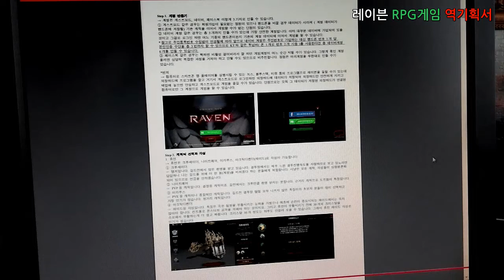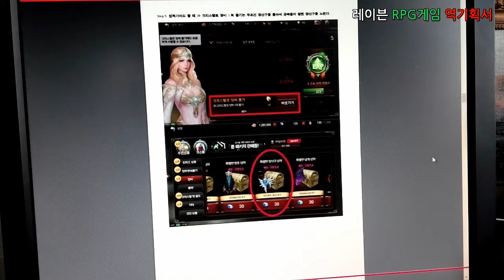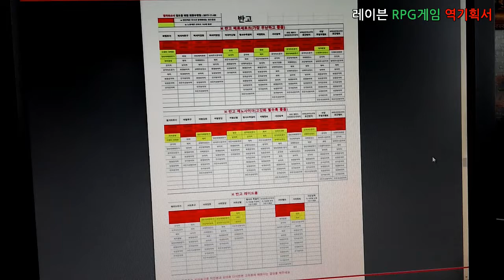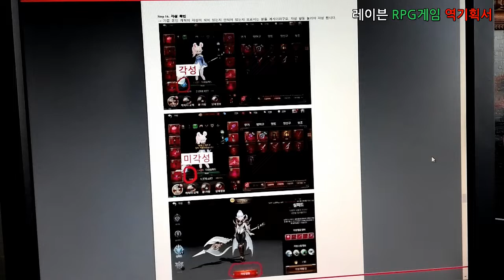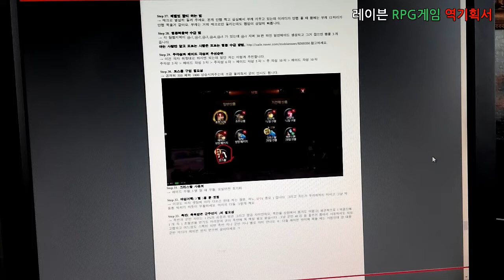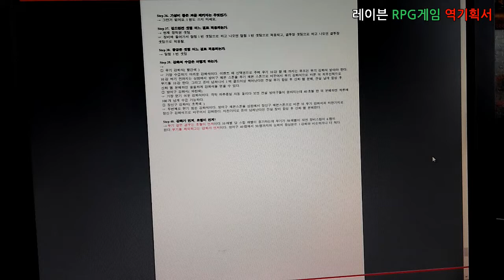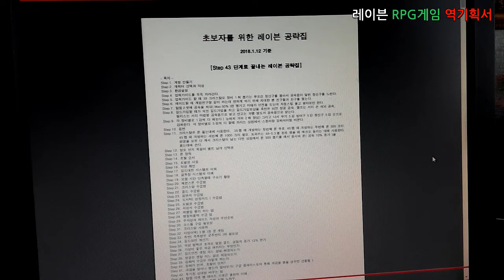문화창조]12. RPG 게임 역기획서(Raven) - 별첨6_초보유저를 위한 레이븐공략집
세부사항을 별첨6_초보유저를 위한 레이븐공략집으로 구성하였습니다.